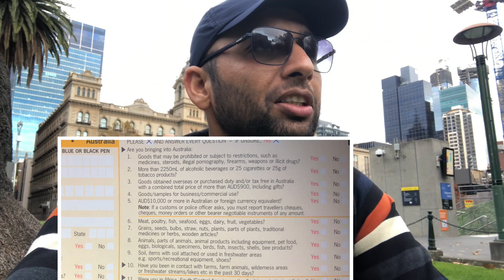Australia Immigration Questions at Airport|Student & Visitor Visa| इमिग्रेशन वाले क्या सवाल पुछते है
Australia Immigration Questions at Airport|Student & Visitor Visa| इमिग्रेशन वाले क्या सवाल पुछते हैaustraliavisa